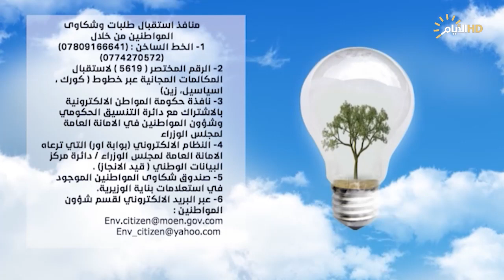البيئة وعي مع غفران حسن , الحلقة الثلاثون